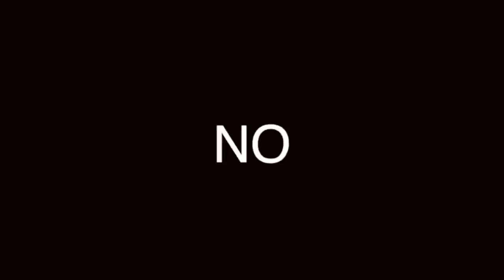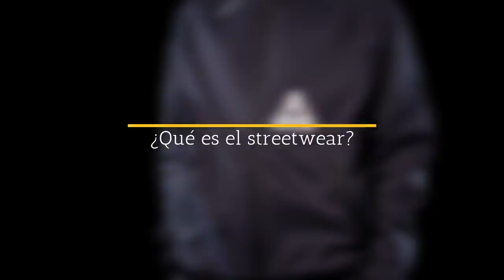¿QUÉ ES EL STREETWEAR? AQUÍ TE DECIMOS CUÁL ES EL MEJOR ESTILO PARA VERTE ATRACTIVO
TODO MUNDO HA ESCUCHADO HABLAR DEL STREETWEAR, ¿QUÉ ES EXACTAMENTE? AQUÍ TE LO DECIMOS

Visita nuestro sitio asociado de Amazon para productos de tu interés: